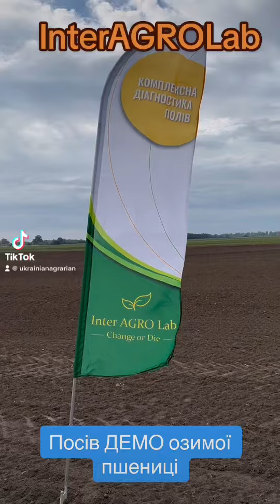Посів ДЕМО озимої пшениці 2023